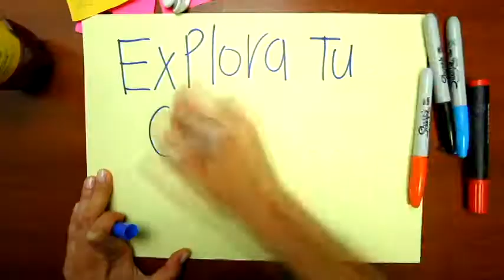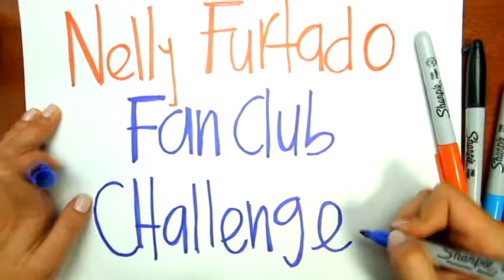Nelly Furtado: OPEN CHALLENGE (Español)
Qué estás esperando para enviar un mensaje a Nelly?? Prepára tu cámara y graba tu video YA!!!
Para saber cómo enviar el mensaje a Nelly haz
Web Team